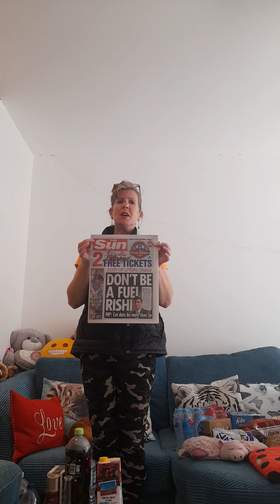Good Morning 2